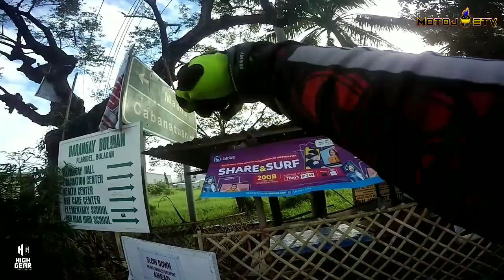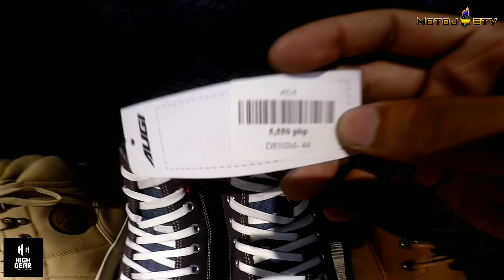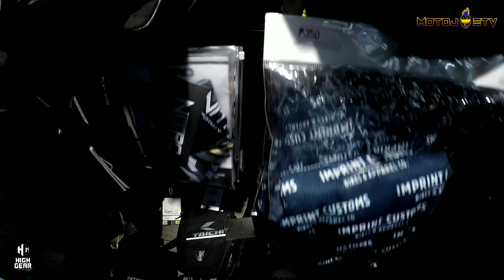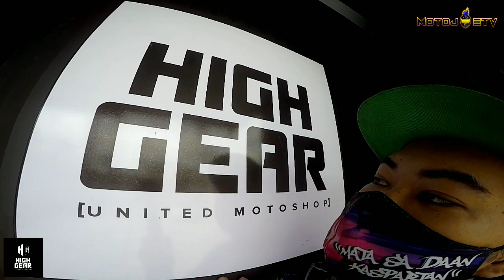STORE VISIT EP. 14 : HIGH GEAR ft. SUGOD BOYZ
Motodeck
Truepa
One Garage
High Hear
one G